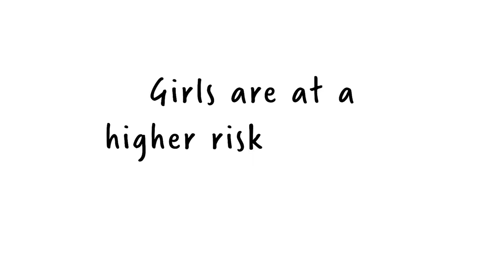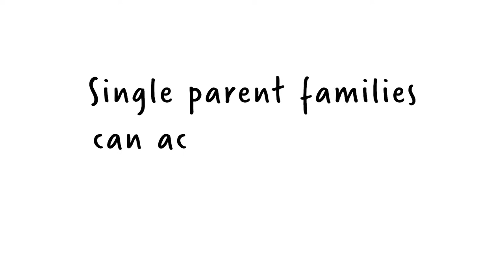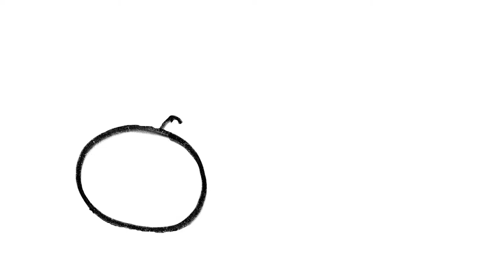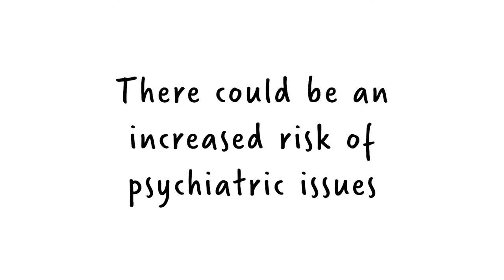7 Effects of Growing Up with a Single Parent